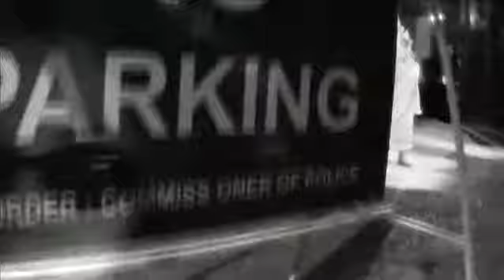RODNEY ALEXANDER DESIGNS FWTT VIDEO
RODNEY ALEXANDER DESIGNS AT FASHION WEEK TRINIDAD AND TOBAGO 2009